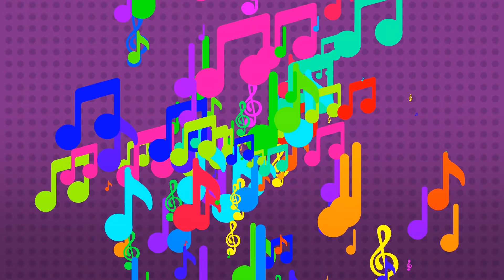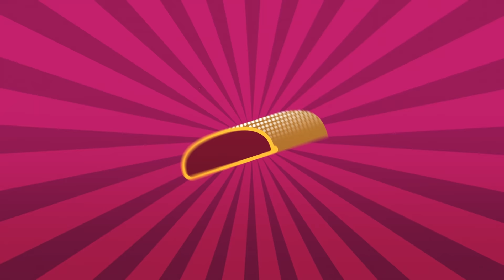DÚDOLÓ MARATON - ÖSSZES Dúdoló | ELSŐ és MÁSODIK évad (1-100.) | Dalok gyerekeknek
A videóban elhangzó dalok:
Hová mész te kis nyulacska
Által mennék én a Tiszán ladikon
Hej Vargáné
Két szál pünkösdrózsa
Ess eső ess
Erdő erdő erdő
Elvesztettem zsebkendőmet
Láttál-e már valaha
Bújj bújj zöld ág
Aki nem lép egyszerre
Komáromi kisleány
Csip csip csóka
Cirmos cica
Tapsi tapsi tapsi
Süss fel nap
Én elmentem a vásárba
Erdőjáróznak a lányok
Pál Kata Péter
Lipem lopom
Bojtár volt a nagyapám
Kecske ment a kiskertbe
Egy kis malac
Gyertek lányok ligetre
Új a csizmám
Érik a szőlő
Cifra palota
Sárga csikó
Kocsi szekér kocsi szán
Széles a Duna
Lányok fonják a lenszöszt
Hull a szilva
Este van már nyolc óra
Virágéknál ég a világ
Gyí paci paripa
Házasodik a tücsök
Egy nagy orrú bolha
Hej Dunáról
Dirmeg dörmög a medve
Tavaszi szél vizet áraszt
Hopp Juliska
A malomnak nincsen köve
Betlehembe jer pajtás
A part alatt
Megy a gőzös
Szederinda
Sok születésnapokat
Kis kacsa fürdik
A menyasszony szép virág
Zörög a kocsi
Egyszer egy királyfi
Hónapsoroló
Süssünk, gyerekek!
Tisza partján mandulafa virágzik
Most viszik
Ültem ringó kis ladikon
Én kicsike vagyok
Most érkeztünk ez helyre
Ispiláng, ispiláng
Már megjöttünk estére
Béreslegény
Beültettem kiskertemet
Jaj de szépen esik az eső
A Vargáék ablaka
Kiöntött a Duna vize
A gúnárom elveszett
Molnárlegény voltam én
Ha én cica volnék
Kis kece lányom
Locsoló versek
Ecc pecc kimehetsz
A juhásznak jól van dolga
Izsapi lányok
Kecske-becske, mit csinálsz?
Három szabó legények
Erdők, völgyek, szűk ligetek
Nincs szebb madár, mint a lúd
Zöld erdőben, zöld mezőben
Hol jártál, báránykám?
Nyuszi ül a fűben
Ettem szőlőt, most érik
Márványkő palota
Egy boszorka van
Töröm, töröm a mákot + Volt egyszer egy kemence
Szegény legény vagyok én
Hatan vannak a mi ludaink
Kerekecske gombocska - Cini-cini muzsika - Jár a baba, jár
Gyere be, gyere be gyönyörű kismadár
Lementem én a pincébe
Anyám, édesanyám
Hüvelykujjam almafa
Kis karácsony, nagy karácsony
Mennyből az angyal
Csillagok, csillagok
Este jő, szürkül bé
Házasodik a lapát
Luca-Luca kitty-kotty
Megrakják a tüzet
Széles a Balaton vize
Felülről fúj az őszi szél
Minden nótám oda már

Rendező: Nagy Tibor
Előadó: DALINDA
Nádasdy Fanni, Paár Julianna, Tímár Sára

Készült a KEDD Animációs Stúdióban.